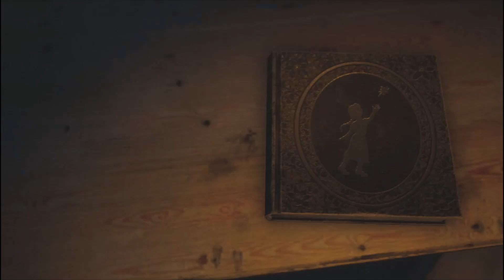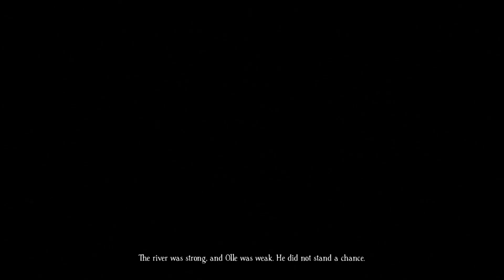BRAMBLE THE MOUNTAIN KING#1 LITTLE NIGHTMARES IN THE WOODS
welcome to bramble the mountain king which is a little nightmares inspired game which is a story driven game. when i say story driven I mean there is a narrator telling me what happens in the game.

play it yourselves.